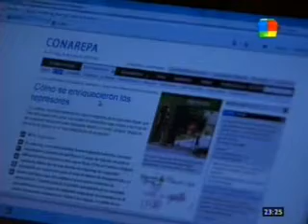El Pacto. Capítulo 02 FULL HD 2/4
Debido a problemas técnicos volvemos a subir con menor calidad el capítulo 2 de "El Pacto", la historia ficcional que cuenta la apropiación por parte de "El Grupo" de la empresa "Papel Integral".
Capturado de la tv de aire digital, América 2 SD.
Gentileza Presidencia de la Nación